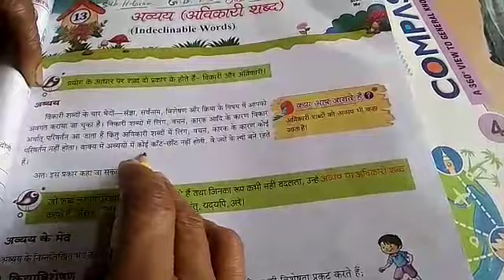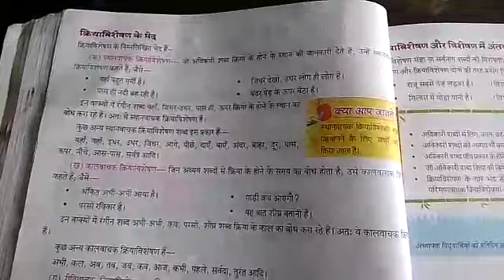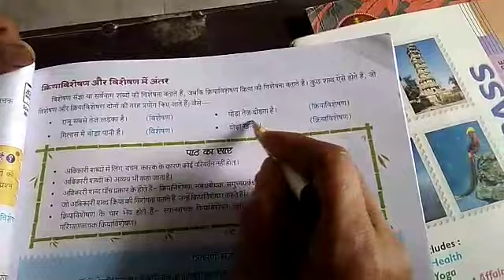class 6 hindi